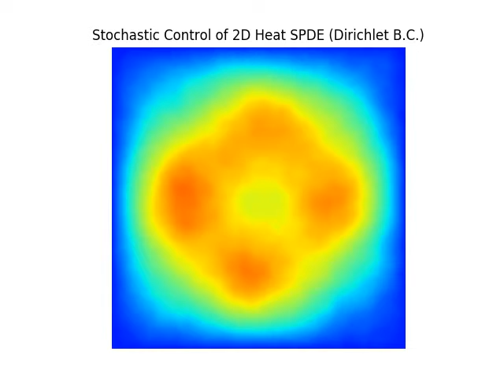Stochastic Optimal Control of 2D Heat SPDE